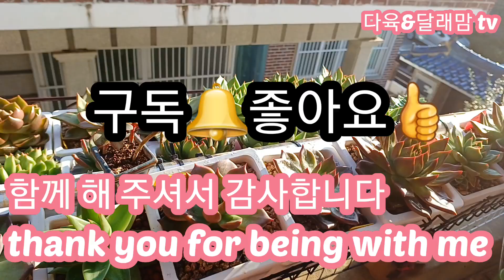추석💥 행복한 하루 되세요